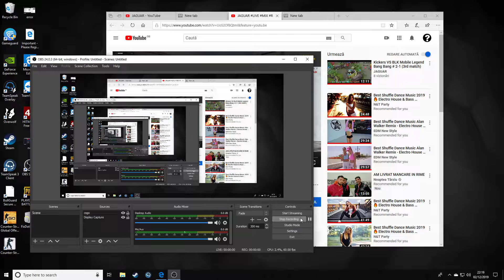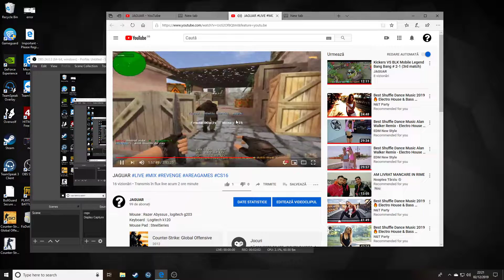Pateu 2k19 global pe cs 1.6